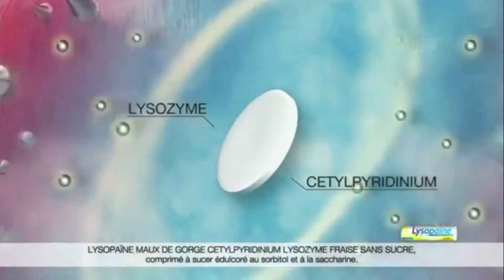[YTP FR] questcequecestca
Deuxième poop sur la chaine ! Réalisée à deux en compagnie de Milou le Milou